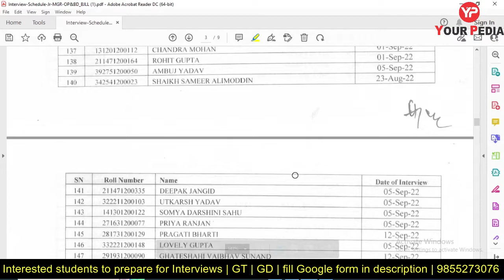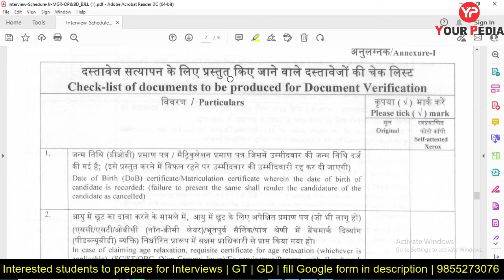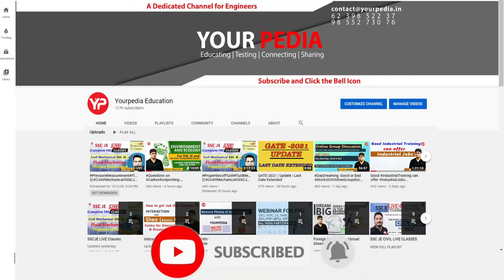DFCCIL Junior executive Operations & BD Interview Dates out | DFCCIL Interview preparation, guidance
DFCCIL Junior executive Operations & BD (Business development) Interview Dates out | DFCCIL Interview preparation, guidance. RAILWAY DFCCIL Recruitment 2021, Dedicated Freight Corridor Corporation of India Limited (DFCCIL.) invited online applications for the post of Junior Manager, Executive and Junior Executives in various disciplines both from diploma and btech. CBT results are out and one can prepare interview with YourPedia.